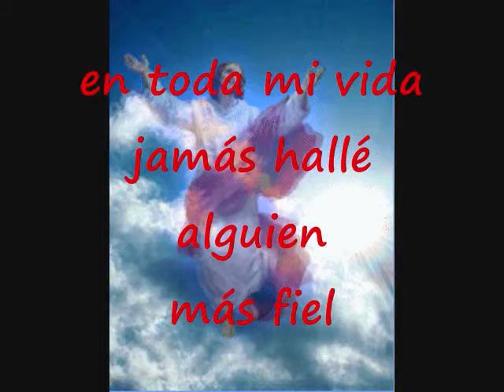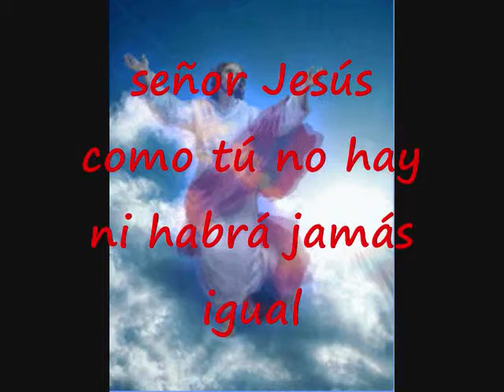Como Tú No Hay Pista